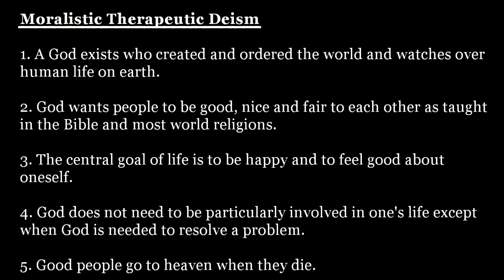Moralistic Therapeutic Deism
Canon David Charney of Christ Church, Atlanta, GA discusses MTD during an American Anglican Council Sure Foundation seminar. (August, 2012)